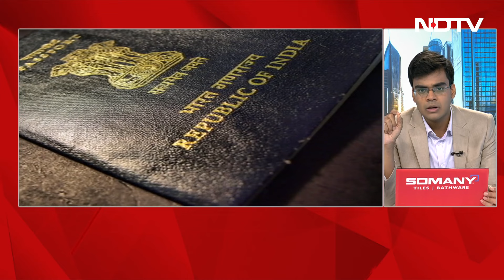Passport Portal | Online Passport Portal Shut For 5 Days, All Appointments To Be Rescheduled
The online portal for passport applications will be shut for the next five days for a maintenance exercise, the government has said. No new appointments can be scheduled during this period and appointments booked earlier will be rescheduled.

"Passport Seva portal will be down for technical maintenance from 29th August 2024, Thursday 20:00 hrs IST to 2nd September, Monday 06:00 hrs IST. System will not be available during this period for citizens and for all MEA/RPO/BOI/ISP/DoP/Police Authorities. The already booked appointments for 30th August 2024 will be suitably rescheduled and informed to applicants," a note on the Passport Seva portal said.